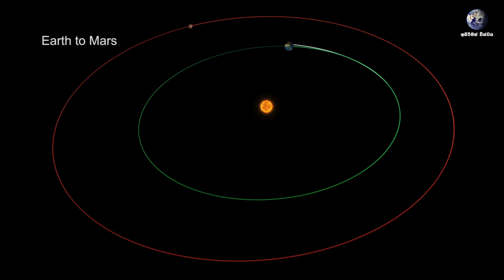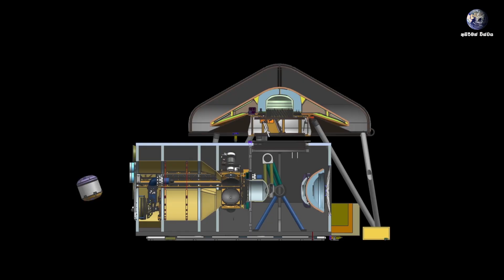Mars Sample Return Program in Sinhala | අගහරු ග්‍රහයාගේ සාම්පල නැවත පෘතුවියට ගෙන එන ආකාරය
Mars Sample Return Program | අගහරු ග්‍රහයාගේ සාම්පල නැවත පෘතුවියට ගෙන එන ආකාරය

අගහරු ග්‍රහයා තුල මේ වන විට ක්‍රියාකාරී මට්ටමේ පවතින පර්සිවරස් රෝවරය අගහරු ගවේෂණය කිරීම සහ අගහරු සාම්පල එකතු කිරීම යන ක්‍රියාවලින් දෙකම සිදු කරනවා. මෙලෙස එකතු කරගත් සාම්පල නැවත පෘතුවියට රැගෙන ඒමේ ක්‍රියා පටිපාටිය මෙම වීඩියෝව තුල අන්තර්ගතව පවති.